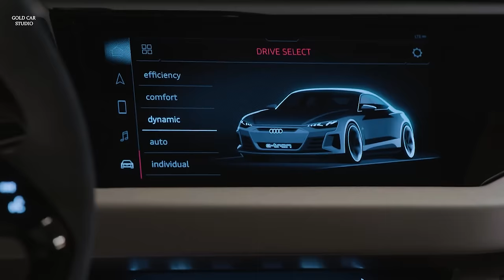NEW 2025 Audi A6 Avant e-tron - Take a peek INTERIOR Details 4K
The Audi A6 Avant e-tron  hints at the futurescape of electric range for tomorrow’s production vehicles.
Located between the axles, a scalable battery module that can be adapted to the motor requirements forms the heart of this forward-looking solution on which the Audi A6 Avant e-tron concept is also based. Thanks to variable sizing, less powerful models can be equipped with a smaller, lighter battery. What’s more, making use of the entire vehicle base provides a comparatively flat layout for the battery. This is not only essential for vehicles with dynamic architecture but also enables quattro drive. On the exterior, a black inlay highlights the battery housing above the rocker panel that connects the wheel arches.
Depending on the drive and model variant, a production version based on the Audi A6 Avant e-tron  could deliver a range of over 700 kilometres (according to the WLTP standard) going forward. The Audi A6 Avant e-tron has an 800-volt system and a charging capacity of up to 270 kilowatts. These promising prospects are possible thanks to the new Premium Platform Electric (PPE).

Track Name:Blockbuster

Time codes:
0:00 Exterior (FRONT lights)
0:09 Exterior (REAR lights)
0:18 Interior
1:13 Exterior